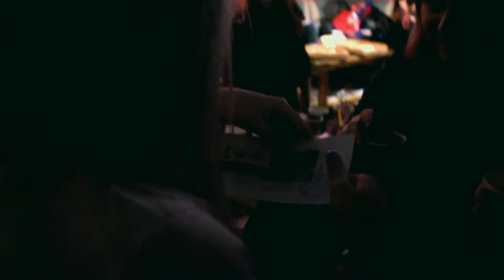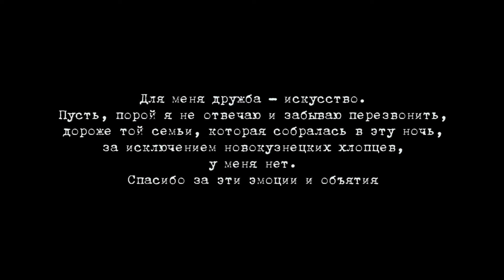День, возглавляющий историю событий.